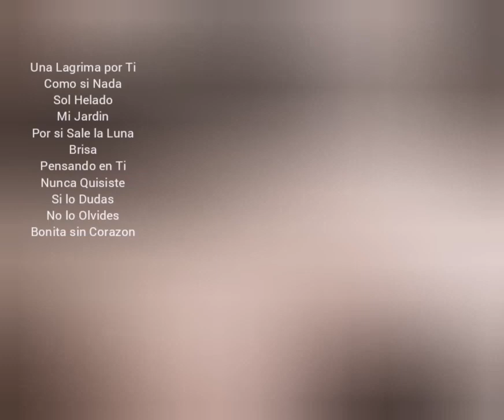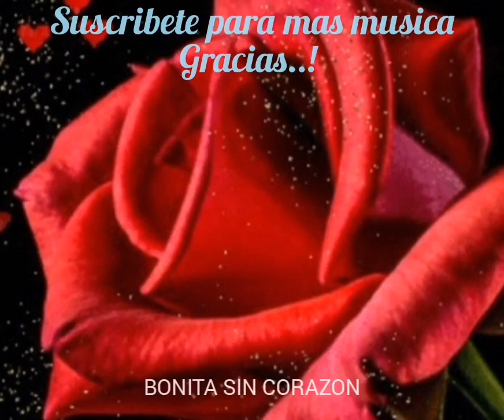POR SI SALE LA LUNA